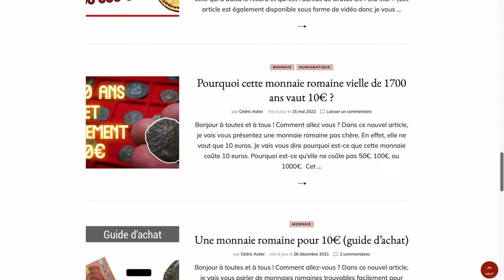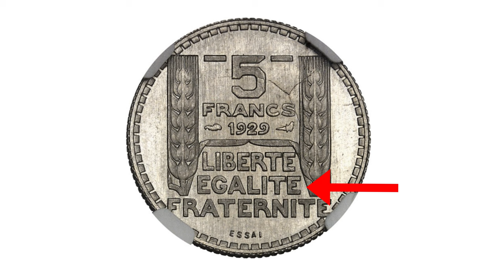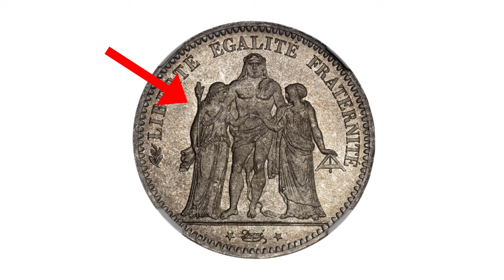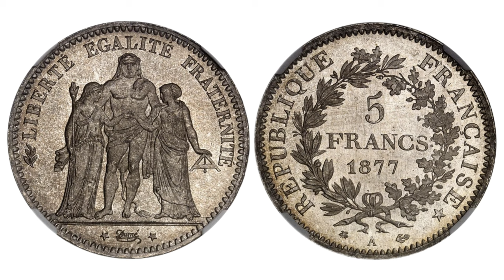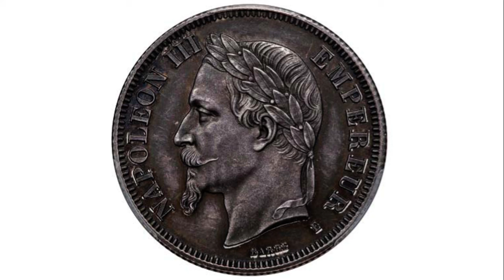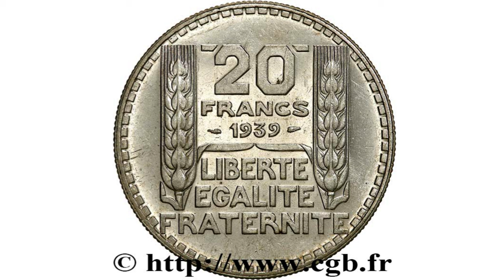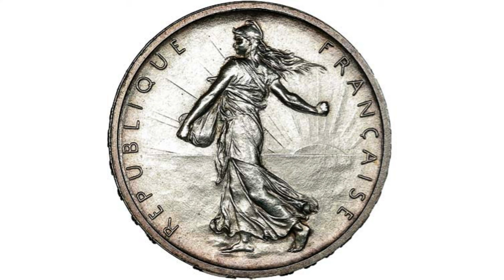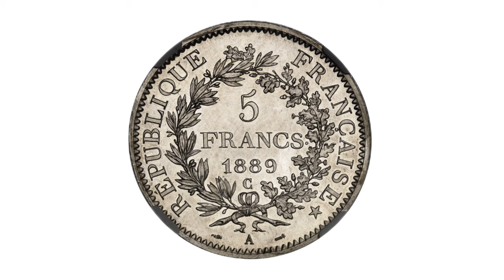Cette pièce de FRANCS vaut 40000€ !!!!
Dans cette vidéo, je vous présente différentes monnaies françaises (des francs) qui valent très chers et que vous possédez peut-être. Bon visionnage !